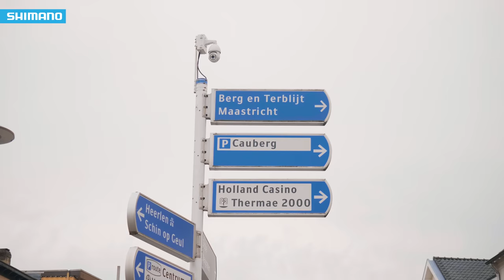Final climb Amstel Gold Race with Karsten Kroon | SHIMANO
We went to the Cauberg, the final steep climb of the Amstel Gold Race, with former pro rider Karsten Kroon. Watch the video to see what happend, and make sure to turn the sound on. 🔊